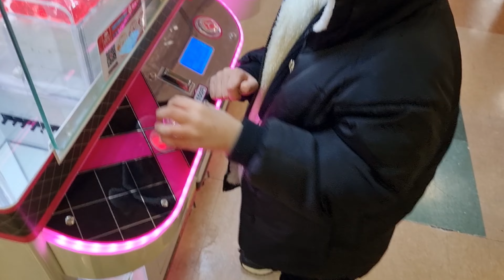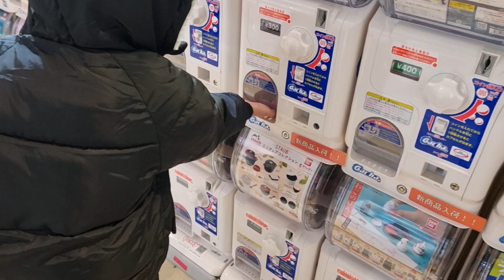Japan Day Six | Mt. Fuji Panoramic Ropeway | Gotemba Premium Outlets | Hakone Sightseeing Cruise